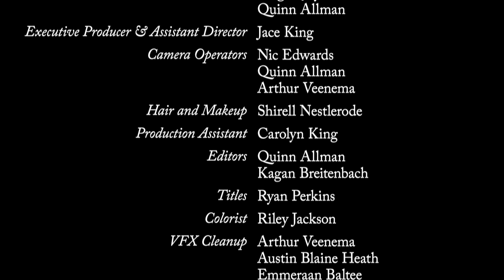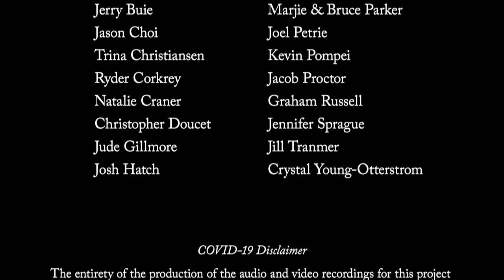Bloody Cabaret - Visual Album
Bloody Cabaret is an original music and video project created by Kagan Breitenbach, Megan Joy, and Quinn Allman that musically explores themes of love, death, heartbreak, and the macabre. It blends styles of folk and rock with compositional techniques of 17th century baroque counterpoint and contemporary atonality. The sound is driven by powerful emotional vocal performances and is underscored by virtuoso classical orchestral and chamber musicians.

Dear viewers,
Bloody Cabaret is a completely self funded project that took over a year to create, and is available in its entirety to everyone in the world completely free of charge. If you enjoyed the project, please consider leaving the creators a tip to show your appreciation.
Thank you for your support,
Bloody Cabaret

Song Chapters

00:00 - Intro
00:10 - Chapter 1 - Ascension
02:51 - Chapter 2 - Sink
04:44 - Chapter 3 - Bloody Cabaret
08:25 - Chapter 4 - Pain
12:04 - Chapter 5 - Phony
16:25 - Chapter 6 - Moon
18:56 - Chapter 7 - All of the Stars
22:17 - Chapter 8 - Murder Dream
25:08 - Chapter 9 - Burying Puppies
30:29 - Chapter 10 - I'm Dead
34:05 - Chapter 11 - Cry
38:12 - Chapter 12 - Stillborn
39:22 - Chapter 13 - Heavenly Darkness
43:18 - Chapter 14 - Limbo
49:08 - Credits